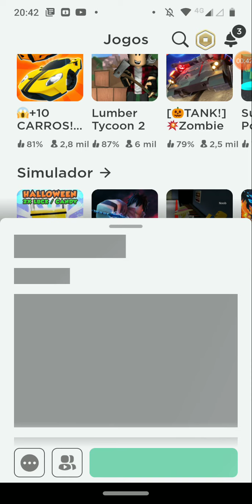eu no Roblox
partchu mais difiseo